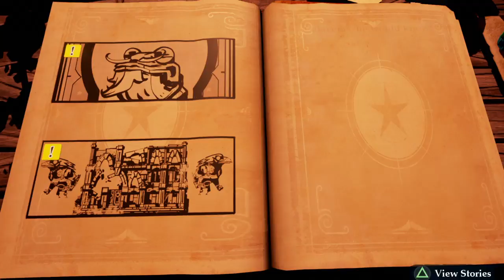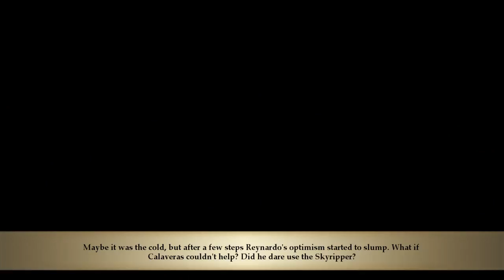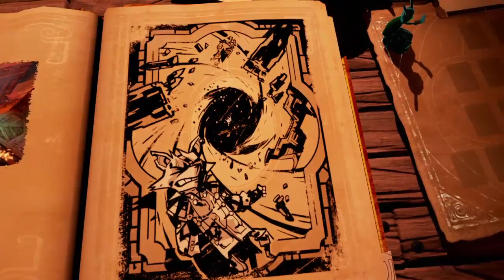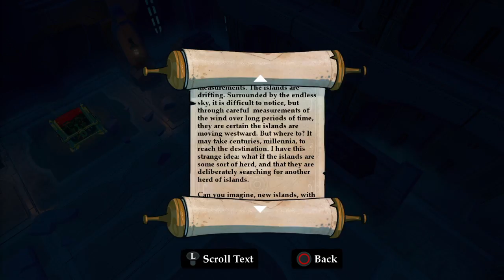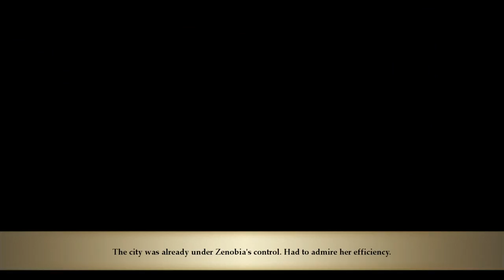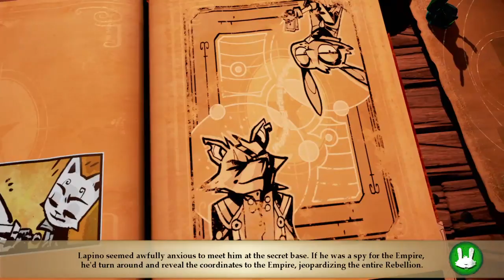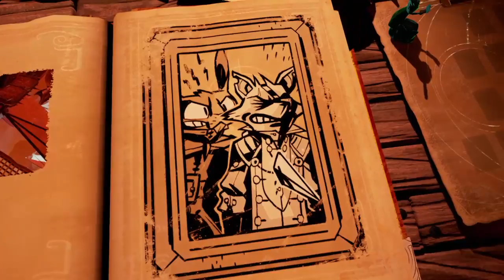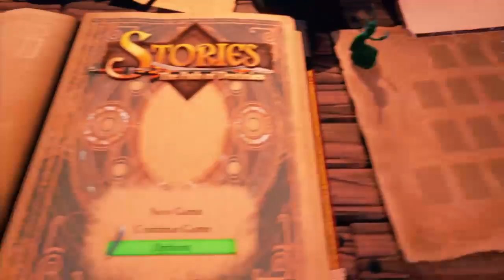Stories: The Path of Destinies [3]